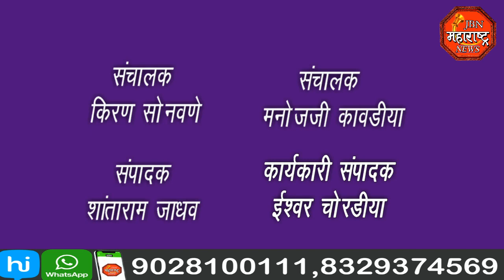jbn maharashtra news jalgaon